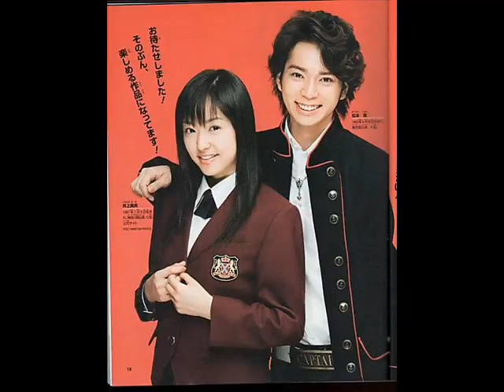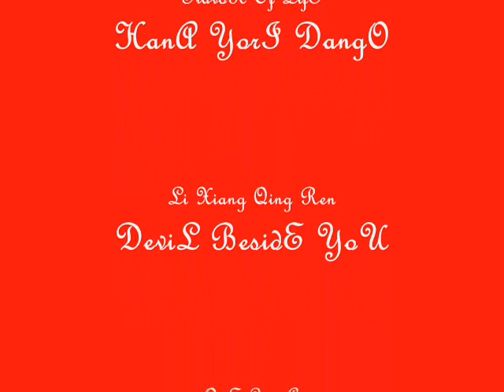Dramas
My favorites dramas...
This is one of my firsts videos so please comment.
And also i'm a huge fan of RM
THIS VIDEO IS PURELY FAN-MADE AND IS IN NO WAY ASSOCIATED WITH THE MUSICAL ARTIST OR DRAMA COMPANY IN ANY WAY.